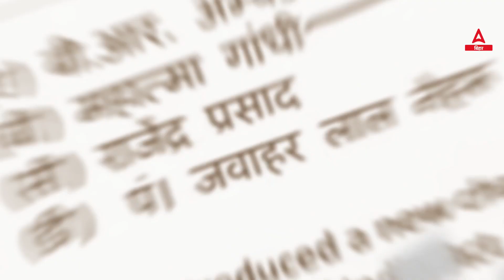SSC CHSL (10+2) Final Selection कराने मैदान में उतर रही Bihar की Team | SSC CHSL Free Classes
1️⃣ अच्छे शिक्षकों से सीखें
2️⃣ गहन विश्लेषण
3️⃣ परीक्षा योजना रणनीति
4️⃣सर्वश्रेष्ठ प्रश्न समाधान
5️⃣समय प्रबंधन